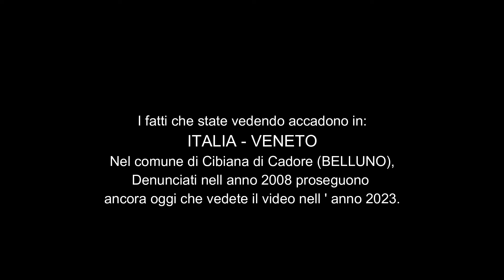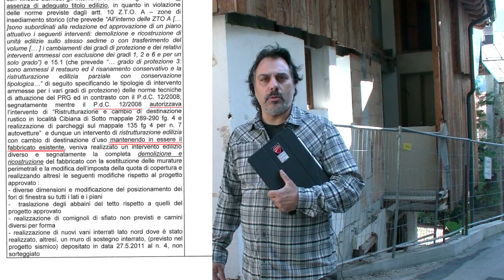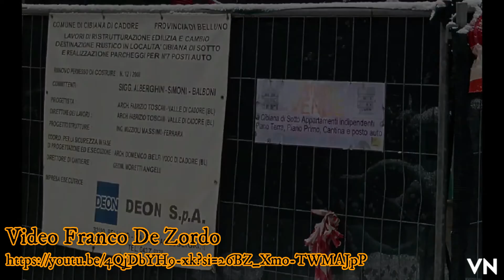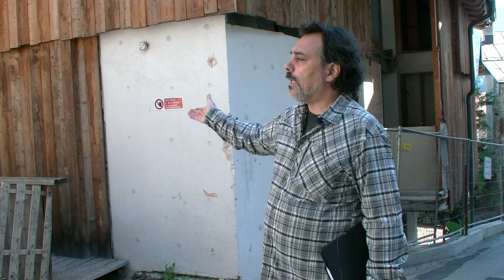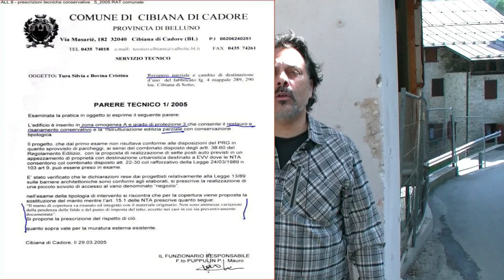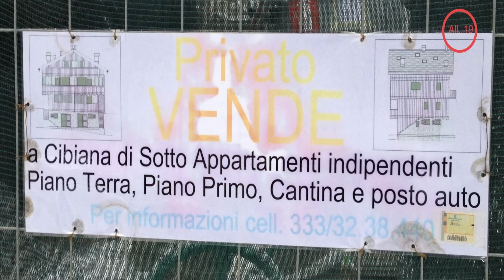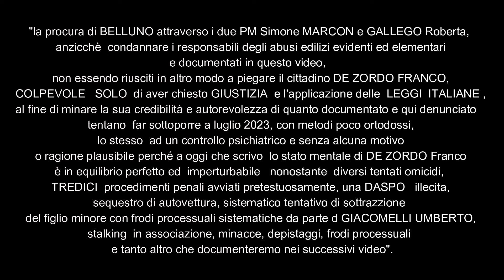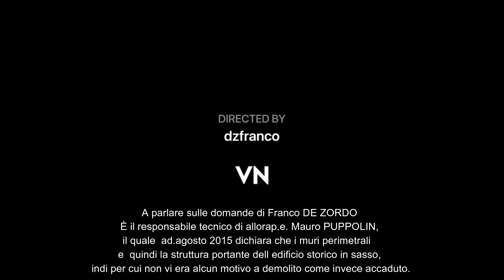Franco De Zordo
Ingegnere per vocazione appassionato di natura e mio malgrado diritto penale civile amministrativo che ho dovuto studiare da autodidatta per garantirmi la libertà e la sopravvivenza a oggi più che  per autentica passione.

Calabrese  d’origine da parte di madre, dopo una attività professionale come consulente professionale nel campo tecnico in una città , ho scelto da ormai un ventennio di vivere nella regione Veneto nel piccolo paese dell’mitico montano di cibiana di Cadore BL conosciuto come “il paese del Morales “insieme a mio Figlio minore Noè ( a cui dedico queste note a futura a memoria) Ritenendolo almeno l’apparenza un paesino tranquillo e dalla bellezza naturalistica inestimabile e ricercando di conciliare la mia attività con le antiche usanze del paese che ho sposato piacevolmente con l’apparente  pace di questo paesino montano .

Se  questa considerazione è valida per molti abitanti anziani del paese  e per la bellezza naturalistica non vale per coloro che avrebbero il dovere di amministrare e tutelare prima di ogni cosa il patrimonio storico di questo piccolo borgo storico (come si può vedere dal video denuncia) nel rispetto della legge e delle normative italiane scritte chiare nell’interesse supremo collettivo.

Infatti nell’anno 2008 e dopo le denunce contro un dilagare malaffare nell’ amministrazione  comunale di Cibiana di Cadore (BL)ho ricevuto infiniti attacchi alla mia persona i più gravi sfociati,attraverso terze persone in tentati omicidi ignorati dagli organi preposti (evidentemente complici).
Mai  avrei pensato che uno stato proclamato di diritto quale ancora l’Italia e soprattutto in una delle regioni italiane apparentemente simbolo di operosità giustizia legalità (qual è ritenuto in Italia da molti il Veneto a dispetto ad esempio della Sicilia territorio di mafia per l’opinione pubblica) e solo  per aver  contribuito effettivamente a far emergere illegalità  manifesta  e l’ingiustizia  avrei ricevuto un simile risposta dalle istituzioni  che avrebbe portato in molti e per molto meno al suicidio certo  mi ha portato   ha ritenere persino “la mafia più degna” perchè , credenza comune vuole che lavora con capitali propri(non del popolo) , a proprio rischio e mantiene fuori donne e bambini che non vengono mai coinvolti negli “affari sporchi”, non è il mio caso.
L’unica mia colpa era aver chiesto il rispetto della legge e giustizia a funzionari, evidentemente fedeli e compromessi dopo aver contribuito depositando prove ineludibili per far emergere la gravissima pregiudizio per la sicurezza salute pubblica e normale assetto del territorio protetto in un’area ritenuta soprattutto da amministratori (quando devono chiedere contributi pubblici) altamente pregiata e pluri-vincolata ma spregiata con gravissimi abusi edilizio urbanistici radicalmente totalmente insanabili visibili nel video ancora oggi presenti nel comune che tutti si rifiutano di accertare qualificata,ente e autenticamente come fatto nel video da Pavol e Michaela  (carabinieri,polizia locale, procura della repubblica di Belluno )porterebbero in molti nelle patrie galere .
È IMPENSABILE  CHE  questi REARI GRAVISSIMI contro il territorio l’amministrazione ABBIA RICEVUTO DANARO DAI PRIVATI CHE AHNNO COMMESSO RESRI E QUINDI  PROVE TI ILLECITI ENTRINO NELLE CASSE DELLO ATSTO MA COSÌ È VERIFICABILE E POTETE CAPIRLO VOI STESSI.
I fatti accadono e sono oggi verificabili ,fronte la mia abitazione, ancora oggi nella nazione ITALIA , NELLA regione Veneto E NEL comune di Cibiana di Cadore (belluno)   nella frazione cibIANA DI sotto attigua il civico 41.

Oggi sono onorato di far  parte di un gruppo di uomini, veri combattenti fra cui gli ormai amici Pavol e Michaela e Vi darò aggiornati attraverso questa pagina  sugli sviluppi della vicenda processuale e non .

“Se  lo Stato  non rispetta le regole, le norme e la legge agisce da mafioso”
(Cit. Magistrato Alfonzo Savella)

- CONTATTI -

via di sotto 41
ITALAI - VENETO
Cibiana di Cadore (BL)